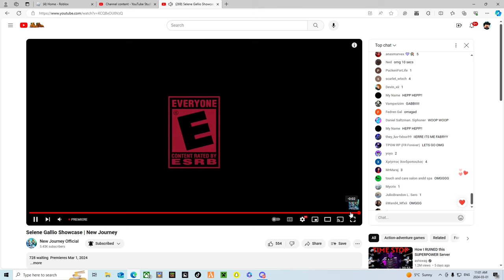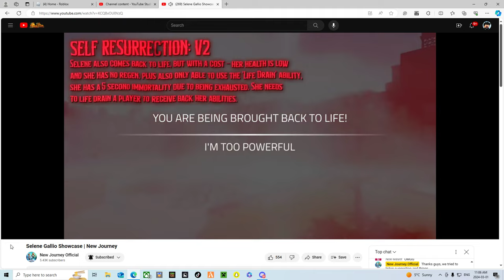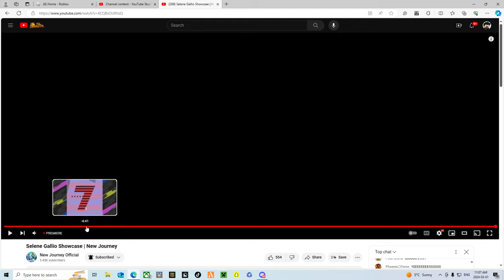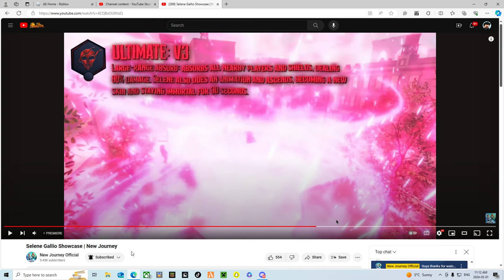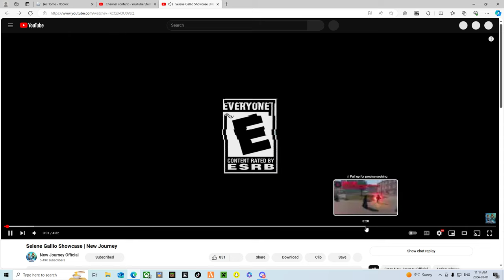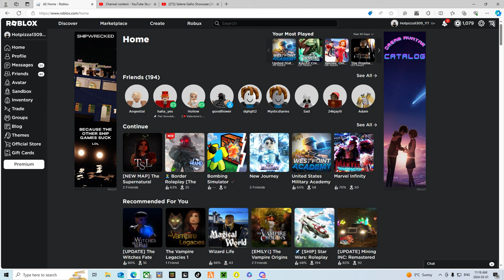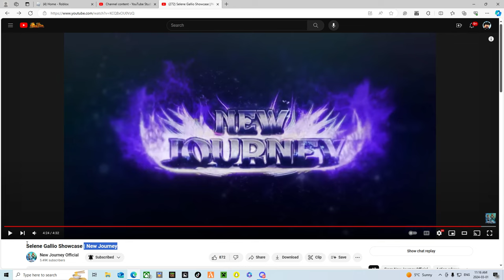🔥Selene Gallio🔥 Showcase Reaction | New Journey | MNJ | Roblox